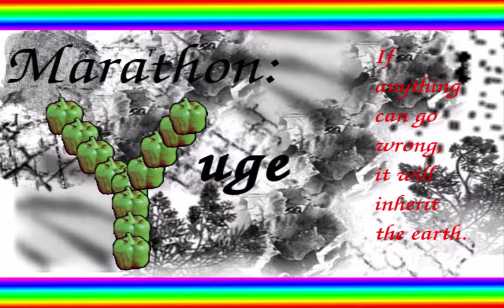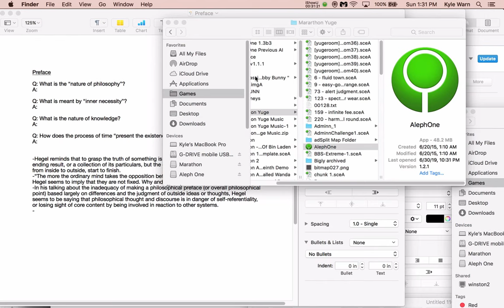Mararthon Yuge: Adminn Challenge Total Carnage Playthrough Pt. 19 - 74-77